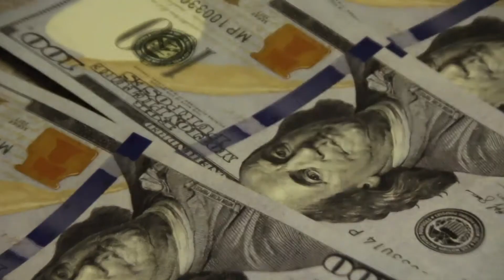"Understand?" - Buggy Beats Music Video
"Understand?" is a song created by Music Beat Artist Buggy Beats. This is a small music video put together with the help of some classmates. Special Thanks to everyone involved.